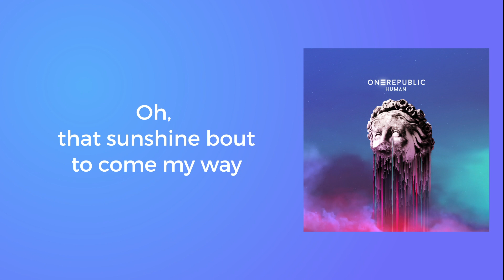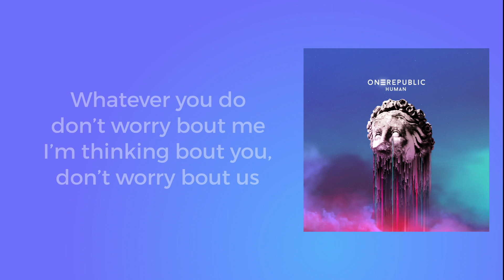OneRepublic - Better Days (Lyric Video)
Bekijk hier de lyric video van OneRepublic met het nummer Better Days.

LYRICS

Oh, I know that they’ll be better days
Oh, that sunshine bout to come my way
May we never ever shed another tear for today
'Cause oh, I know that they’ll be better days

Waking up in California
But these clouds they won’t go away
Everyday is like another storm, yeah
I’m just trying not to go insane
Yeah, in the city shining so bright
So many dark nights, so many dark days
But every time I feel the paranoia
I close my eyes and I pray

Been waking up to a new year
Got the past a million miles away
I’m waking up with a new fear
But I know it’ll wash away
Whatever you do don’t worry bout me
I’m thinking bout you, don’t worry bout us
'Cause in the morning everything can change, yeah
And time will tell you it does

Better days
Better days
Better days
Better days